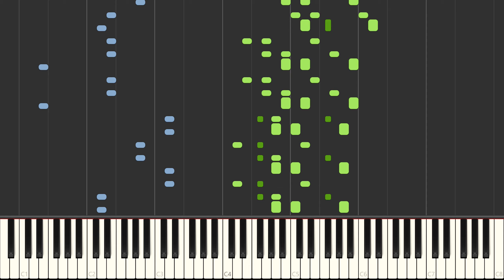Sonic 3 - Major Boss Theme [Piano Tutorial]